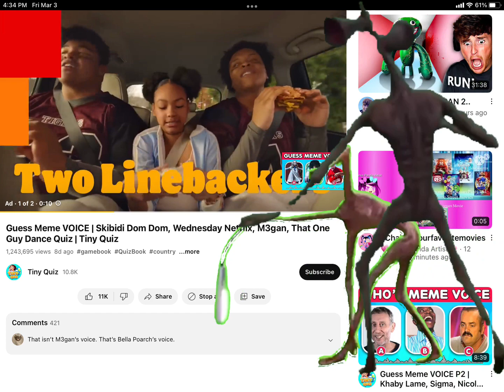Siren head vs bacteria vs seek vs light head